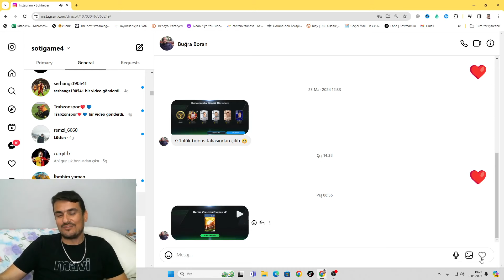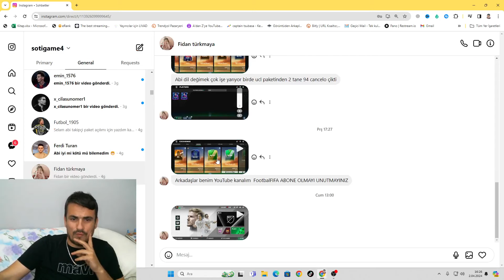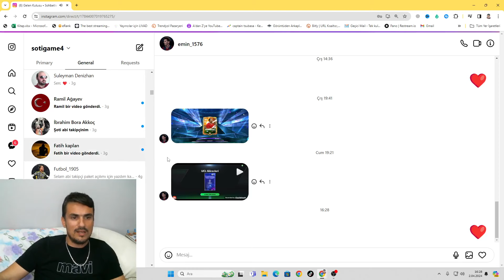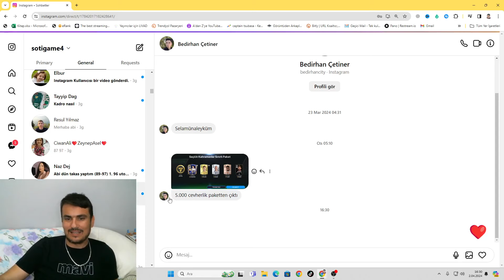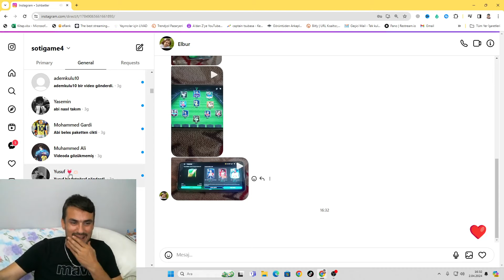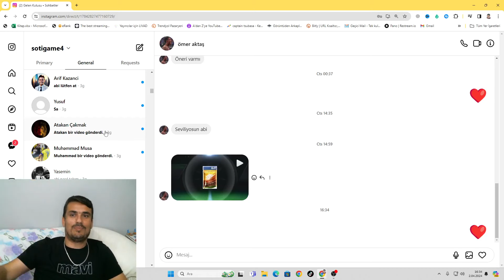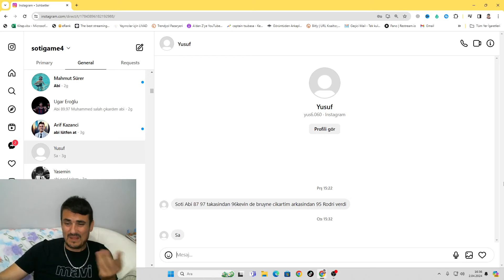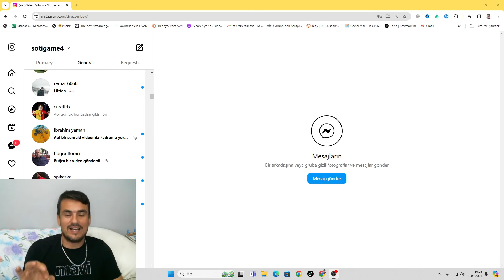TAKİPÇİ PAKET AÇILIMI 6 ! BU NASIL OLUR ? FC 24 MOBİLE